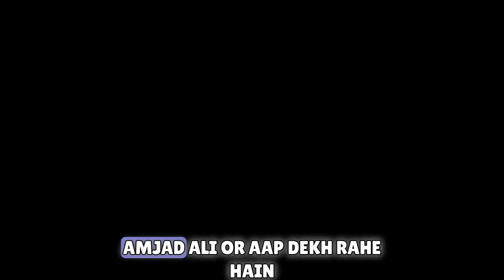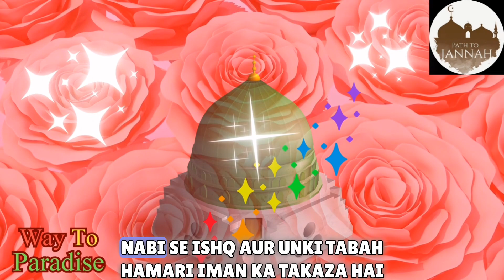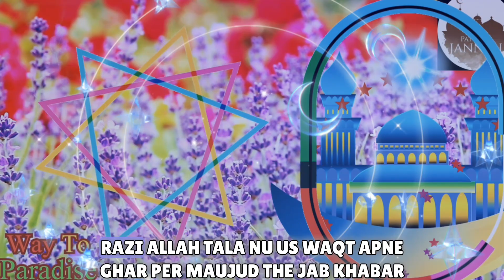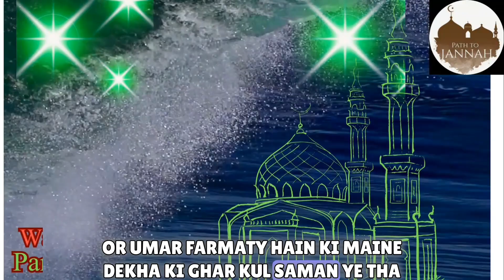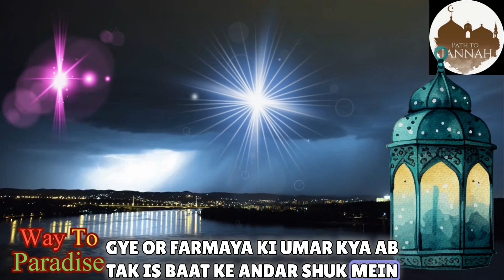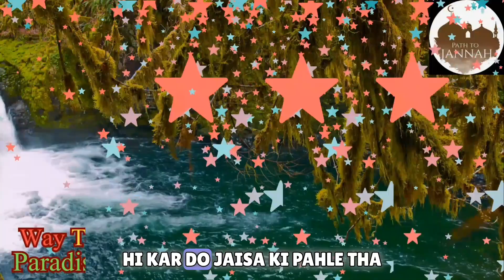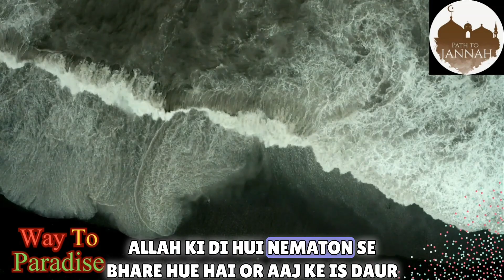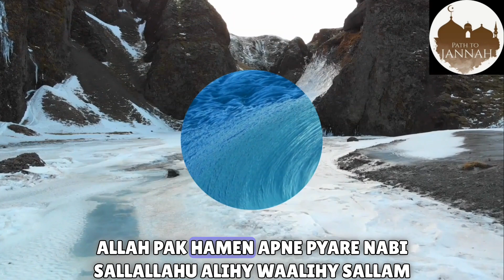نبئ رحمت صل اللہ علیہ والہ وسلم کی حالتِ مبارک کا بیان / حضرت عمر رضی اللہ عنہ کا اظہار عشق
@way to paradise522

Prophet's Life and Teachings

"The Master of the Universes and the Master of Mankind, the Mercy to All Worlds, the Purpose of Creation, the Pride of Existence, the Intercessor for Sinners, the Leader of Prophets, the Crown of Medina, the Last Prophet, Muhammad, the Arabic, peace and blessings be upon him and his family, is our blessed, sacred, pure, and complete guide. The love for the Prophet and following his teachings are essential to our faith. Let us believe with certainty that success in this world and the Hereafter comes from adhering to the teachings of the Noble Prophet, peace and blessings be upon him and his family, and failure comes from deviating from his ways. We are familiar with certain moments from the blessed life of the Prophet of Mercy, peace and blessings be upon him and his family, and in the end of this video, we will compare them to our own lives to determine where we stand."

Moreover, The miracle of Allah, the divine wonders that astound us. Allah's love envelopes us, guiding our hearts. Muhammad, the Prophet who illuminated the world with his teachings and compassion. The Quran, a timeless message revealed to guide humanity. The beauty of Quranic recitation resonates deep within our souls. Hadith, the sayings and actions of the Prophet Muhammad, shaping our understanding. As Muslims, we embrace Islam, a complete way of life. Exploring Islamic knowledge channels like 'Way to paradise Channel' and 'Islamic Knowledge Shorts,' we enrich our understanding. 'Way to paradise' keeps us connected to global perspectives. Engaging Islamic videos inspire our faith and 'Islamic Video Status' expresses our devotion. Islamic lifestyle encompasses prayers (namaz) and the call to prayer (Azan). The spiritual journey takes us to the holy city of Madinah, where the tranquility of Masjid Nabawi envelops us. The Kaaba in Makkah stands as the heart of our faith. Asmaul Husna, Allah's beautiful names, remind us of His attributes.
mic Bayan in Urdu provides enlightening sermons, while 'Islamic Talimat' offers guidance for daily life. 'Islamic WhatsApp Status' shares snippets of faith.The Muslim population continues to grow, fostering a vibrant Islamic communitplore Islamic trending videos and shorts, delving into thought-provoking topics. Islamic history shapes our present, and inspiring quotes and thoughts guide our journey. Join us as we cherish the essence of faith and embrace the wisdom of Islam."